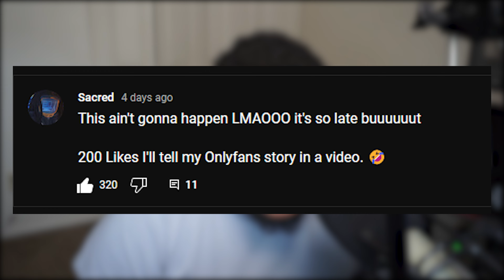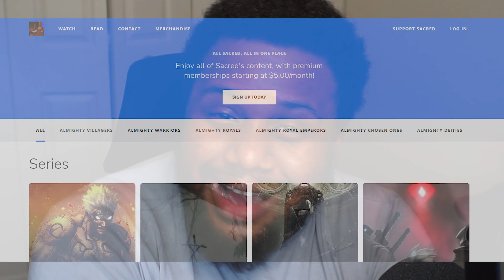That One Time I Made a Onlyfans... | Storytime With Sacred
Early 2020, I made an Onlyfans. i'm dead serious. Here's the story lmaoo

- If you're reading this description, this is Sacred's Variety // Gaming channel! You'll see FIRE content over here such as Let's Plays, gameplay showcases, & overall dope stuff!